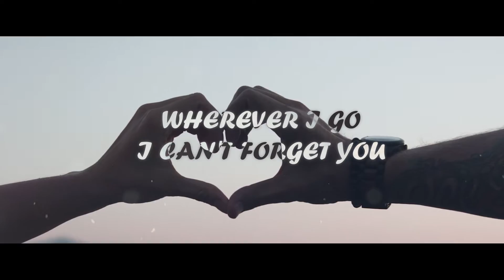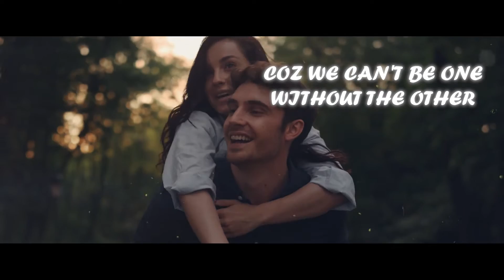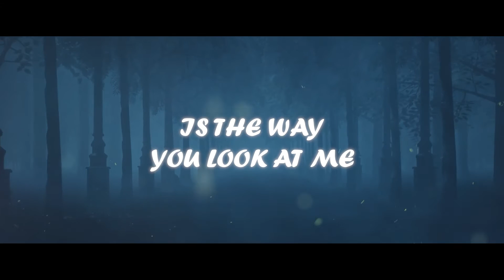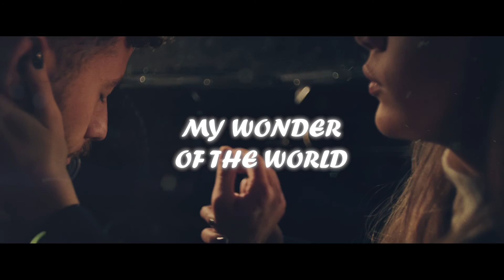Wonder of the World (David Thulin Remix)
(Christian Ingebrigtsen, Michael Hunter Ochs & Henrik Tala)
Incicon Music/Songs of Ochs/Kobalt Songs Music Publishing/HMC Publishing.
Remix by David Thulin
Produced by Christian Ingebrigtsen & Henrik Tala

Lyrics:

The Taj Mahal, the temples of Petra
The ancient hills of Jericho
Wherever I go I can't forget you
From New York to the cathedrals of Rome
No matter where the road takes me

I wanna wake up next to you
Wanna watch your body move
You're so beautiful it hurts
What a wonder of the world
To be loved by you

Somewhere between a friend and a lover
That's where I found the holy grail
Coz we can't be one without the other
Underneath the sheets and covers
you take me to a sacred place, oh

My wonder of the world

Is the way I look at you
Is the way you look at me

About Christian Ingebrigtsen:
Christian Ingebrigtsen is one of Norway’s most successful artists and songwriters. As a member of pop group a1, he’s topped the UK charts twice, won a Brit Award for "best newcomer" in 2001, and has a total of eight UK top ten singles, selling over ten million albums worldwide.

He’s had multiple number ones in Norway as a solo artist, establishing himself as a household name in his home country. He’s also a songwriter and producer for several well-known Scandinavian artists, among others the Norwegian entry to the 2020 Eurovision Song Contest; Attention with Ulrikke Brandstorp.